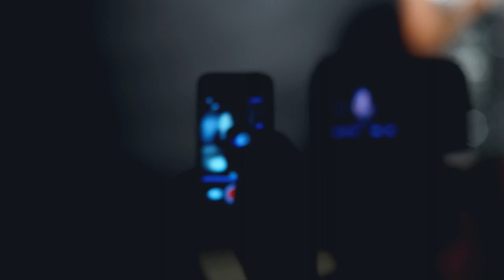Надежда Гуськова «Make me feel» Бэкстейдж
Надежда Гуськова сняла новый клип на песню «Make me feel» у известного клипмейкера Аслана Ахмадова, который работал с Людмилой Гурченко, Филиппом Киркоровым, Лолитой и другими. Образ певицы создавали: знаменитый стилист Макс Гор (С.Лазарев, Т.Канделаки) и визажист "Blondie Bond" (К.Орбакайте, Ф.Киркоров). 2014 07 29